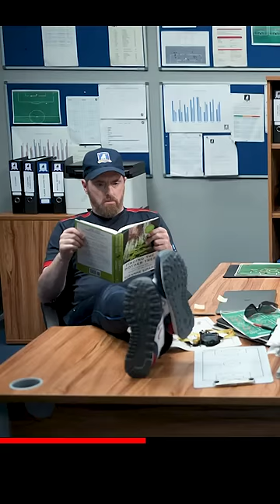Roy Kent in Tie-Dye T-Shirt 🌈 instead of the classic all black T-Shirt. 🥷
In Ted Lasso Season 3 Episode 10 - International Break, Roy Kent surprises every coworker in Richmond FC with his nephew-made Tie-Dye jersey. Despite not wearing his Roy Kunt national football team starting kit to honor Jamie Tartt, Roy Kent decides to bring color to the eyes of his colleagues Ted Lasso, Coach Beard, and Trent Crimm, made by Roy Kent's sister's daughter.
Brett Goldstein always delivers in this Peaky Blinders type of intro, making this scene of the most iconic Ted Lasso we ever had so far in the series.